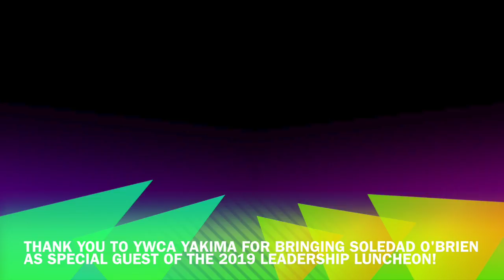30 Seconds With Soledad O'Brien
Nationally known journalist Soledad O'Brien was in Yakima on Monday to talk at the YWCA's 25th Annual Leadership Luncheon -- but first, she talked music and culture with Reesha on the Radio.